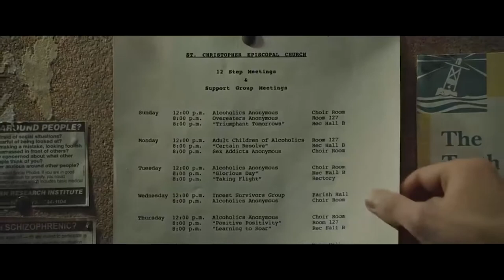Tyler Durden I Fight Club I Mark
Shahmen - Mark
Edit